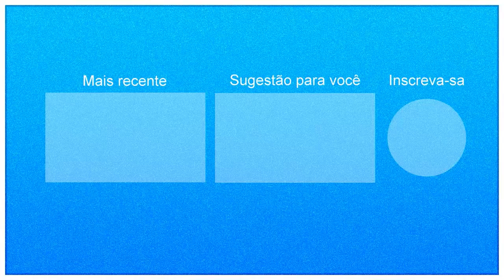1 Hora de Pegadinhas do Mução - Volume 52